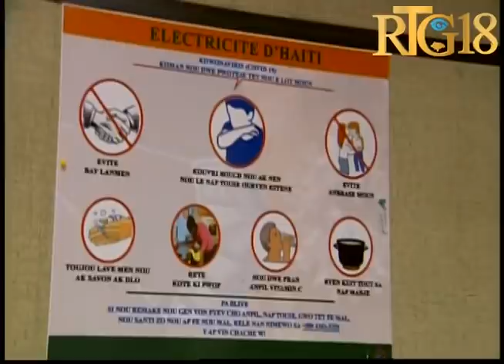Minis TPTC a Joiséus Nader esplike konplo'l di kap fè pou anpeche EDH rezoud pwoblèm elektrisite a.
Minis TPTC a Joiséus Nader esplike konplo li di yo fim prive ak konplis yo fè pou anpeche EDH rezoud pwoblèm elektrisite a nan peyi a.